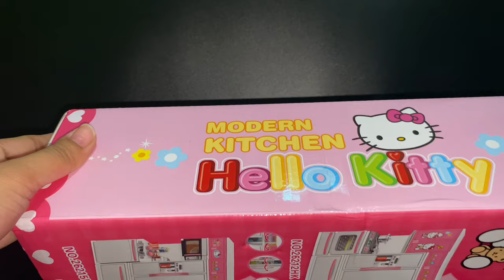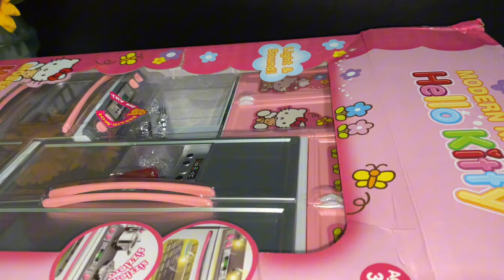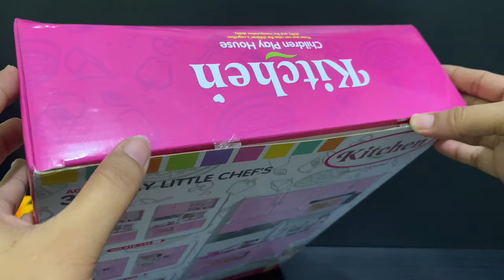20 MINUTES SATISFYING WITH UNBOXING MINIATURE MODERN KITCHEN SET TOY REVIEW VIDEOS | ASMR NO MUSIC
Sanrio Toys
Hello Kitty
Kuromi
Pochacco
Cinnamoroll
Bad batzz maru
My Melody
Black Cat
Pompompurin
Keroppi
Hangyodon
TuxedoSam
Little Twin Star
cute toy
pink toys
my cute toys
Toy Review
Play kitchen
mini toys
unboxing toys
toy unboxing
hello kitty
Minnie toys
play kitchen
Disney Toys
Cooking toys
Play Kitchen Cooking Game
ASMR unboxing